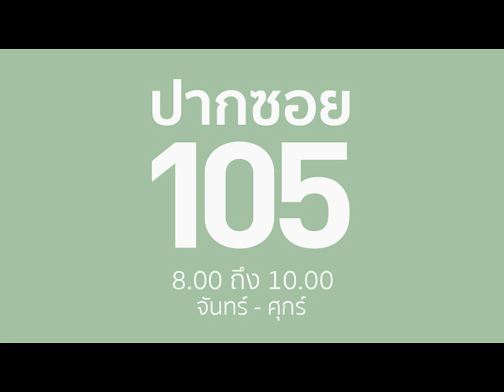ปากซอย 105 วั้นที่ 3 กุมภาพันธ์ 2559*2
ปากซอย 105 วันที่ กุมภาพันธ์ 2559 โดย คุณวาสนพงศ์ วิชัยยะ / คุณรัชชพล เหล่าวานิช / คุณศลิลนาภู่เอี่ยม